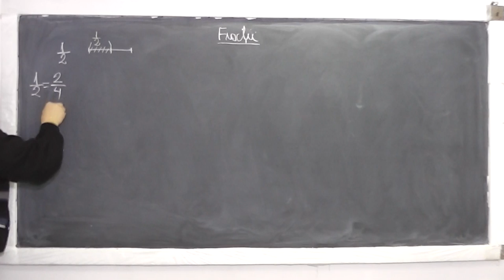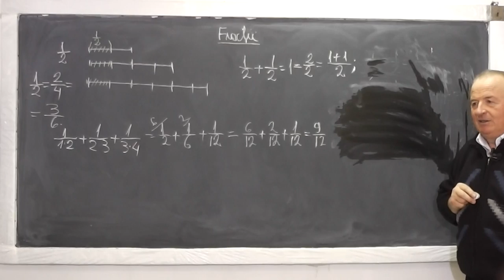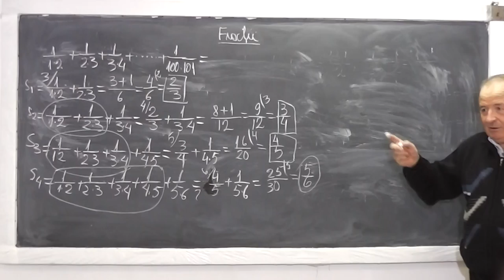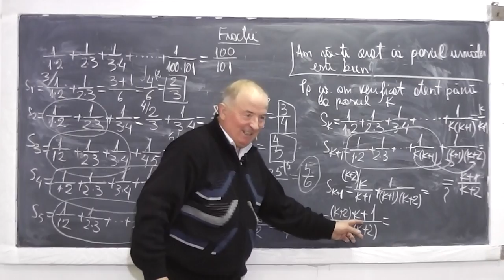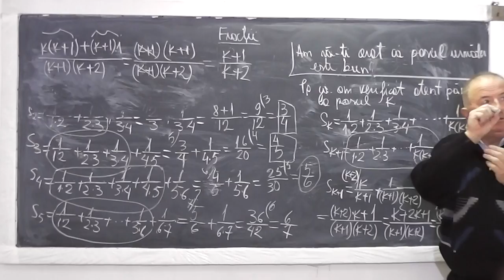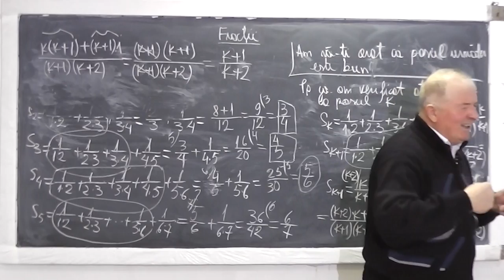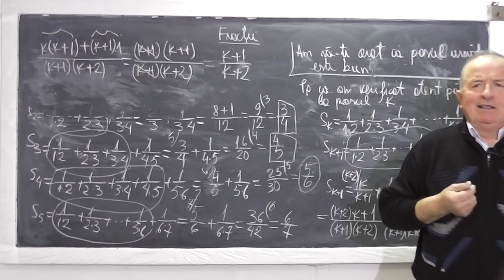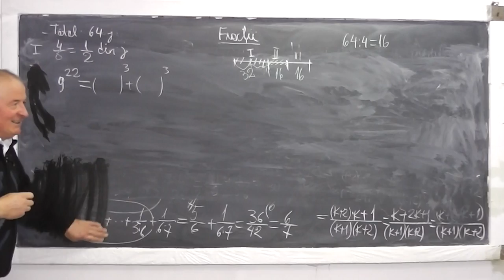1/2 Lectia 848 - Fractii Inductia matematica prezentata ca o poveste Lectie comuna filmata de Digi24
Aceste lectii sunt sustinute de voi si daca va sunt utile, as aprecia un Like, Share, Comment - Aceasta este o lectie facuta in comun cu toti elevii de la mini clasele mele, care a fost filmata si de o echipa de la Digi24. Lectia se doreste a fi si o mica demonstratie pedagogica despre cum trebuie lucrat cu elevii, pentru a le starni dragostea pentru matematica si increderea in fortele proprii.